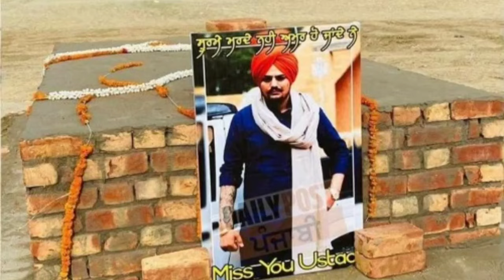Punjabi Song - Moosa | New Punjabi Song 2024 | Latest Punjabi Song 2024 | Folk Fever Music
new punjabi song 2024 Moosa (Dedicated Sidhu Moosewala) punjabi song 2024 latest by Harpreet Rajastani

Song - Moosa (Dedicated Sidhu Moosewala)
Singer - Harpreet Rajastani
Lyrics - Harpreet Rajastani
Video - Sahota's
Producter - Harpreet Kaur
Label - Fresher Records

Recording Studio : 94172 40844